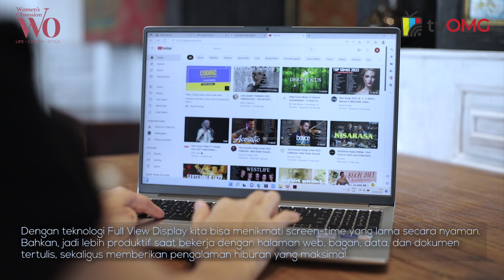Keunggulan Huawei MateBook D16 | Gadget & Gizmo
Bekerja dengan cerdas tentu memerlukan berbagai dukungan, salah satunya perangkat serbabisa Huawei MateBook D16 yang berlayar besar dengan performa andal untuk pekerjaan sehari-hari. Gaya bekerja hybrid juga sudah dijalani oleh sebagian besar pekerja di Indonesia, dalam satu hari harus menghadiri rapat secara langsung dan dilanjutkan dengan rapat daring dalam waktu berdekatan. Dirancang sebagai laptop yang mudah dibawa, Huawei MateBook D16 dikemas sangat tipis dan ringan dengan ukuran layaknya laptop 15,6 inci dan berat hanya 1,7 kilogram. Apa lagi keunggulannya

Baca artikelnya